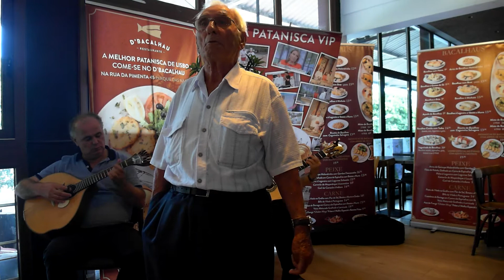Boneca de porcelana FR-EN-IT-ES-DE Fernando Machado - Tertúlia do Fado - P. das Nações, 12-9-2021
Boneca de porcelana, Chamei-te um dia a brincar FR-EN-IT-ES-DE Fernando Machado - Tertúlia do Fado - P. das Nações, 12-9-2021
*BONECA DE PORCELANA*
Cantador: Fernando Machado

Guitarra Portuguesa: Raimundo Tereso
Viola de Fado: Carlos Videira

Boneca de porcelana
Chamei-te, um dia, a brincar
Talvez por louco me tomem
Qualquer pessoa se engana,
Errei, por tal te chamar
Errar é próprio do homem.

Como jóia de valia,
Peça da mais rara arte,
Ou coisa de estimação,
Coloquei-te nesse dia,
Num lugar que tenho à parte,

Afinal, és o contrário
E eu pobre cego não via
Que és objeto comum,
Peça de barro ordinário
Não passas de fantasia,
Coisa sem valor algum.

Mesmo assim, fico pensando
Que apenas quero viver
Para este amor que te dou.
Sei que continuo errando,
Errar continua a ser
Próprio do homem que eu sou.

*FR - POUPÉE DE PORCELAINE*
Poupée de porcelaine
Je t'ai appelé un jour, en jouant
Peut-être qu'on me prend pour un fou
Tout le monde peut se tromper,
J'ai eu tort de t'appeler ainsi
L'erreur est dans la nature de l'homme.

Comme un bijou de valeur,
Une pièce de l'art le plus rare,
Ou un bien précieux,
Dans un endroit qui m'est propre,
À l'intérieur de mon coeur.

Après tout, tu es l'opposé
Et moi le pauvre aveugle ne voyait pas
Que tu es un objet commun,
Un morceau d'argile ordinaire
Tu n'es rien que de la fantaisie
Une chose sans aucune valeur.

Malgré tout, je continue à penser
Que je veux juste vivre
Pour cet amour que je te donne.
Je sais que je fais encore des erreurs,
Faire des erreurs, c'est toujours
Dans la nature de l'homme que je suis.

*EN - PORCELAIN DOLL*
Porcelain doll
I called you one day, in jest
Maybe they think I'm crazy
Anyone can make a mistake,
I was wrong to call you that
To err is in the nature of man.

Like a precious jewel,
A piece of the rarest art,
Or a precious possession,
In a place of my own,

After all, you're the opposite
And I the poor blind man couldn't see
That you are a common object,
An ordinary lump of clay
You're nothing but fantasy
A thing of no value.

Still, I keep thinking
I just want to live
For the love I give you.
I know I still make mistakes,
Making mistakes is always
In the nature of the man I am.

*IT - BAMBOLA DI PORCELLANA*
Bambola di porcellana
Un giorno ti ho chiamato per scherzo
Forse pensano che io sia pazzo
Tutti possono sbagliare,
Ho sbagliato a chiamarti così
Gli errori fanno parte della natura umana.

Come un gioiello prezioso,
Un pezzo d'arte rarissimo,
O un bene prezioso,
In un posto tutto mio,
Dentro il mio cuore.

Dopo tutto, tu sei l'opposto
E io, povero cieco, non ho visto
Che sei un oggetto comune,
Un comune pezzo di argilla
Non sei altro che fantasia
Una cosa di nessun valore.

Nonostante tutto, continuo a pensare
Voglio solo vivere
Per l'amore che ti do.
So che faccio ancora degli errori,
Sbagliare è sempre
Nella natura dell'uomo che sono.

*ES - MUÑECA DE PORCELANA*
Muñeca de porcelana
Te llamé un día, como una broma
Tal vez piensan que estoy loco
Cualquiera puede equivocarse
Me equivoqué al llamarte así.
Los errores son parte de la naturaleza humana.

Como una joya valiosa,
Una pieza del arte más raro,
O una posesión preciosa,
En un lugar propio,
Dentro de mi corazón.

Después de todo, tú eres lo contrario
Y yo el pobre ciego no vi
Que eres un objeto común
Un ordinario trozo de arcilla
No eres más que fantasía
Una cosa sin valor.

A pesar de todo, sigo pensando
Sólo quiero vivir
Por el amor que te doy.
Sé que sigo cometiendo errores
Cometer errores siempre está
En la naturaleza del hombre que soy.

*DE - PORZELLANPUPPE*
Porzellanpuppe
Ich habe dich einmal scherzhaft angerufen.
Vielleicht hält man mich für verrückt
Jeder kann sich irren,
Es war falsch, dich so zu nennen
Der Irrtum liegt in der Natur des Menschen.

Wie ein wertvolles Schmuckstück,
Ein Stück der seltensten Kunst,
Oder ein kostbares Gut,
An einem Ort, der mir eigen ist,
Im Inneren meines Herzens.

Schließlich bist du das Gegenteil.
Und ich armer Blinder sah nicht
Dass du ein gewöhnlicher Gegenstand bist,
Ein gewöhnlicher Klumpen Lehm
Du bist nichts als Fantasie
Ein Ding ohne jeden Wert.

Trotz allem denke ich weiter
Dass ich einfach nur leben will
Für diese Liebe, die ich dir gebe.
Ich weiß, dass ich immer noch Fehler mache,
Fehler zu machen, ist immer
In der Natur des Menschen, der ich bin.

FM